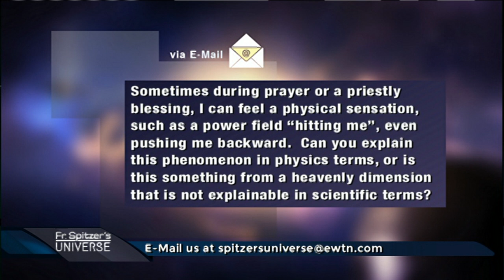Can you explain what is happening when I feel physical sensations during prayer?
Sometimes during prayer or a priestly blessing, I can feel a physical sensation, such as a power field “hitting me”, even pushing me backward. Can you explain this phenomenon in physics terms, or is this something from a heavenly dimension that is not explainable in scientific terms? I just finished reading your book “Finding True Happiness” and it has been a great encouragement for me. Thanks! Connie. Orange County, California